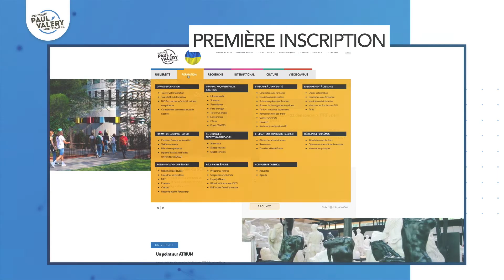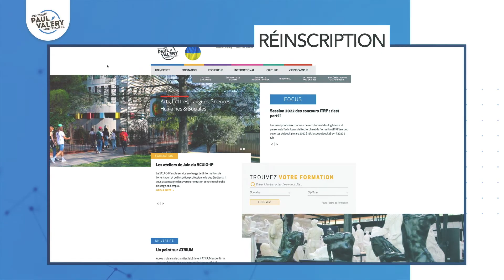TUTORIEL - S'inscrire ou se réinscrire à l'Université